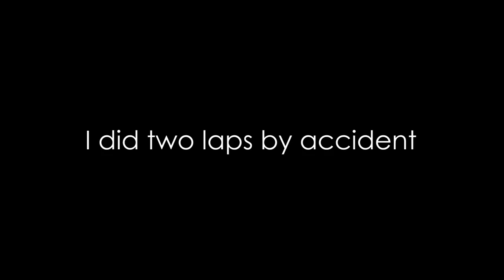THIS CLAN KEEPS HUNTING ME IN DEADMAN MODE (15)